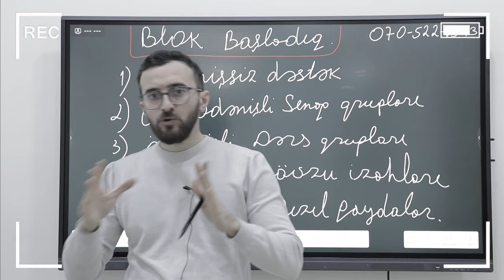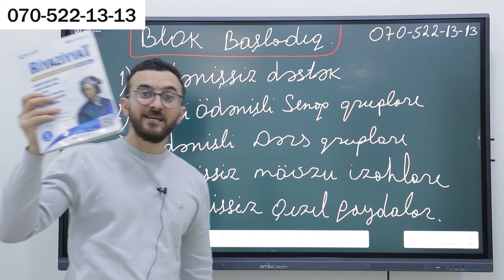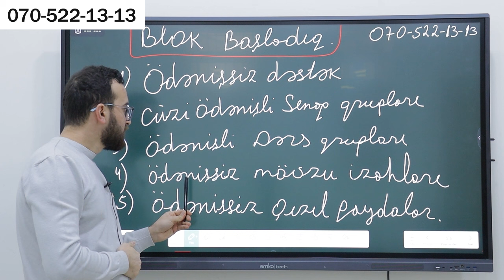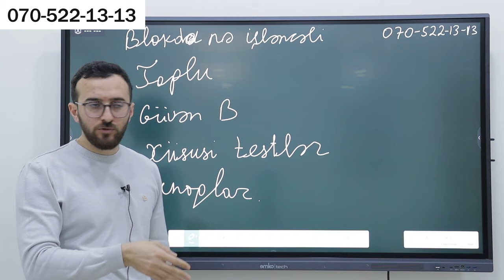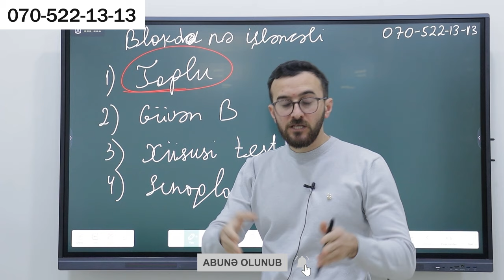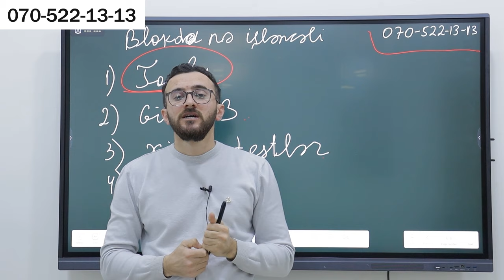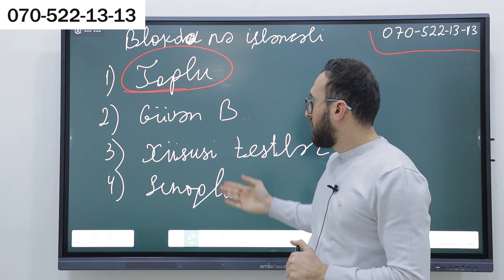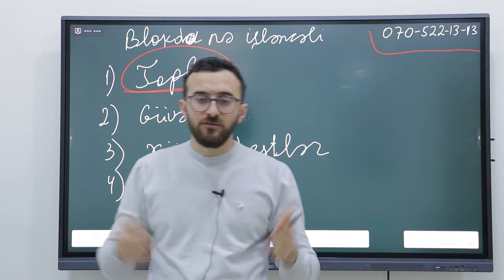✅️❗️👉Blok Başladıq!! Hansı testlər işlənməli ? Maksimum nəticə üçün